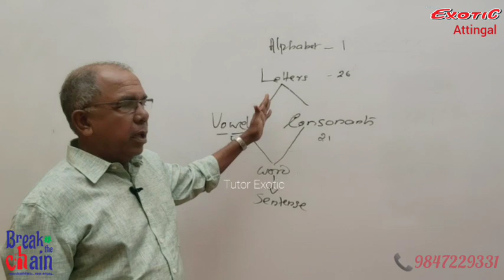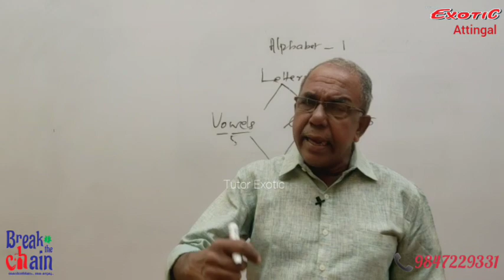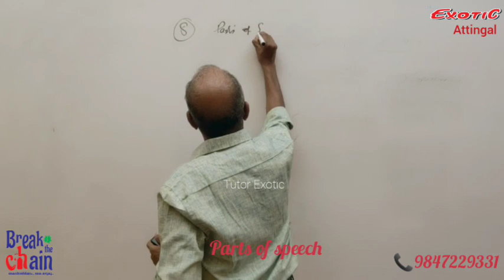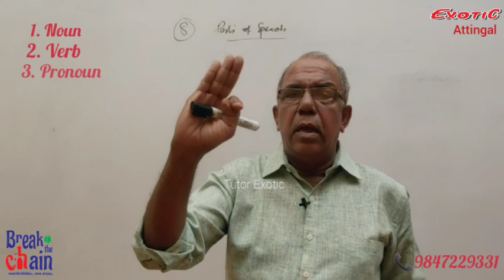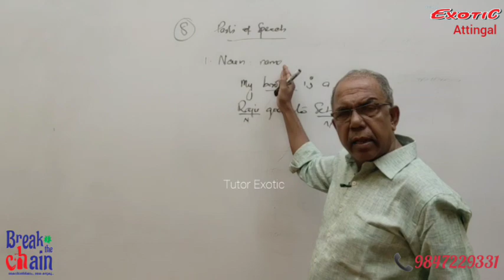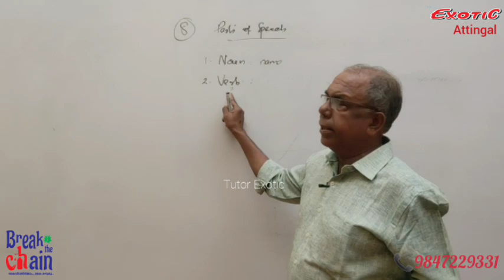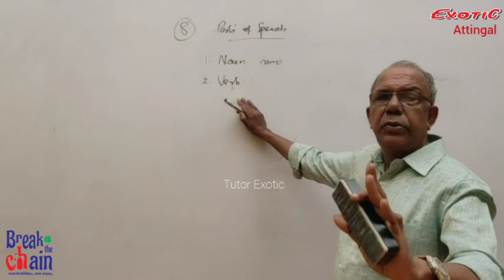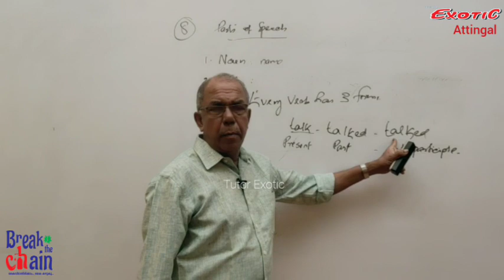Plus-1 English || Introduction (Part-3) || Parts of Speech || Tutor Exotic